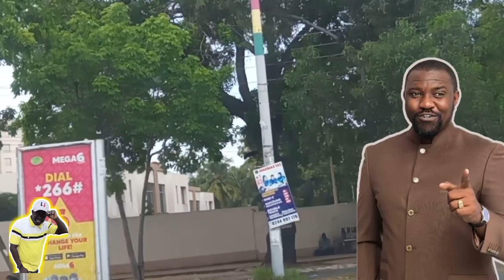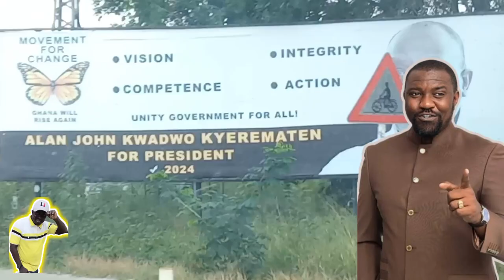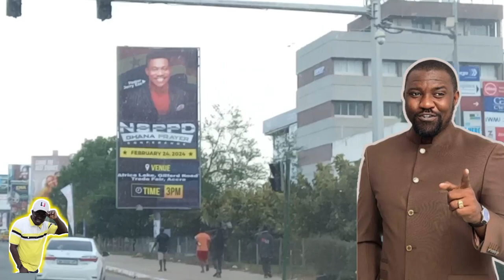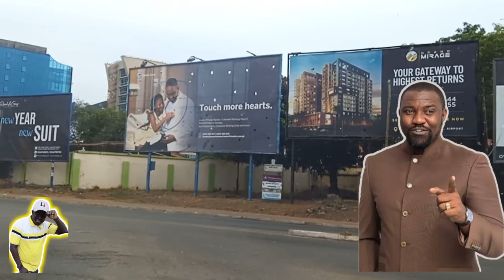Nobody can prevent the 2nd coming of John Dramani Mahama,- JOHN DUMELO hit hard